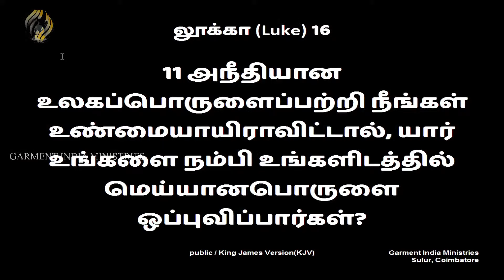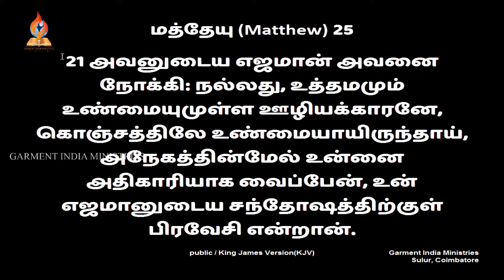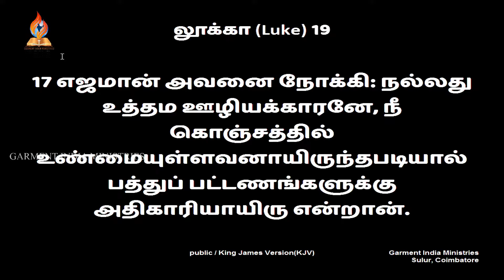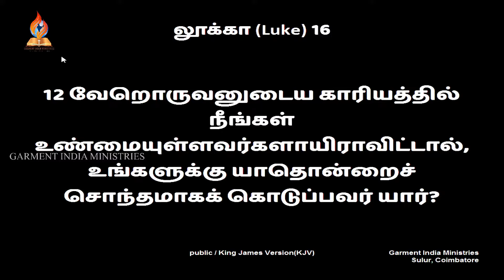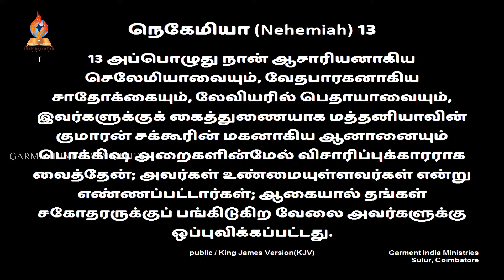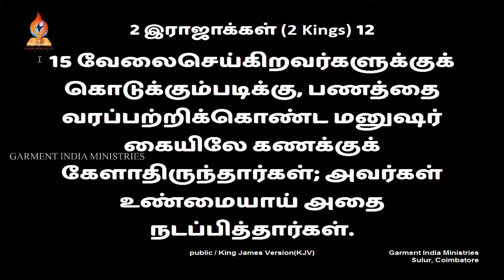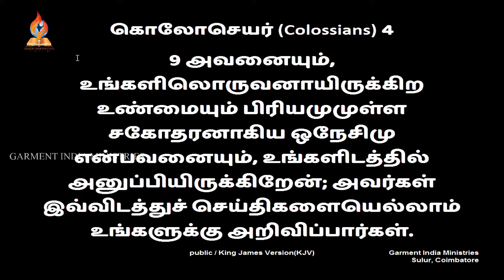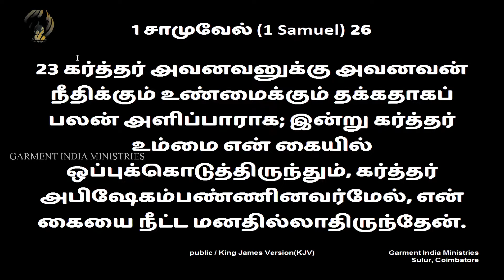உண்மையாயிரு | Be honest | Sunday Service | Pr.Joseph Selvaraj | Garment India Ministries | 26-12-21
Live Sunday  Service - Garment India Ministries

Message
Pr Joseph Selvaraj

Central Church
6,K.P.G Nagar,

சூலூர், கோவை